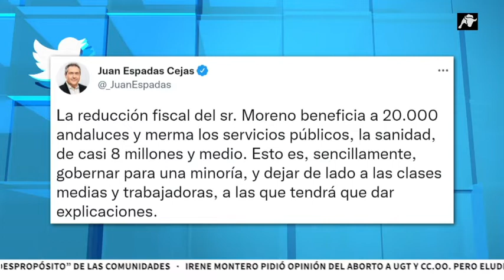Andalucía baja impuestos